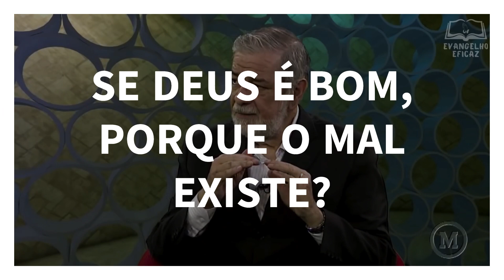SE DEUS É BOM PORQUE EXISTE O MAL? PORQUE SOFREMOS? Augustus Nicodemus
SE DEUS É BOM PORQUE EXISTE O MAL? PORQUE SOFREMOS? ONDE ESTÁ DEUS NAS TRAGÉDIAS? Augustus Nicodemus, Leandro Lima e Heber Campos Jr.
00:00 INTRO
00:10 SE E DEUS É DEUS PORQUE O MAL EXISTE?
01:25 DEUS PERMITE O MAL SÓ PARA MOSTRAR QUEM ELE É?
02:19 O QUE DIZ A TEOLOGIA RELACIONAL/TEÍSMO ABERTO SOBRE O MAL?
04:25 SE O MAL EXISTE POR DECRETO DE DEUS, COMO POSSO SER RESPONSABILIZADO?
06:51 SE DEUS É BOM PORQUE ACONTECE TRAGÉDIAS EM NOSSA VIDA?
09:22 PORQUE O MAL EXISTE? QUAL A SUA ORIGEM?
12:12 COMO EXPLICAR UM DEUS QUE É BOM E A EXISTÊNCIA DO MAL?
14:24 O LIVRE-ARBÍTRIO EXISTE OU NÃO?
15:37 A ORGIEM DO MAL
18:11 O PROBLEMA PARA EXPLICAR O MAL É APENAS NO CRISTIANISMO?

Augustus Nicodemus Lopes é um teólogo, escritor e pastor brasileiro. Ele nasceu em 1956, no Rio de Janeiro, e estudou teologia em várias instituições, incluindo a Universidade Presbiteriana Mackenzie, em São Paulo.

Augustus Nicodemus é conhecido por suas posições conservadoras e reformadas em questões teológicas e sociais. Ele é pastor da Primeira Igreja Presbiteriana de Goiânia, e já ocupou posições importantes em instituições como a Universidade Presbiteriana Mackenzie e o Centro Presbiteriano de Pós-Graduação Andrew Jumper.

Além de sua atuação pastoral, Augustus Nicodemus é autor de vários livros sobre teologia, incluindo "A Bíblia e Seus Intérpretes", "Calvinismo para Leigos" e "O que estão Fazendo com a Igreja". Ele também é um dos fundadores do blog "Voltemos ao Evangelho", que tem como objetivo promover uma visão reformada e bíblica da fé cristã.

augustus nicodemus.
cortes cristãos
pregação
jesus
biblia
palavra de deus
augusto nicodemus
reformados